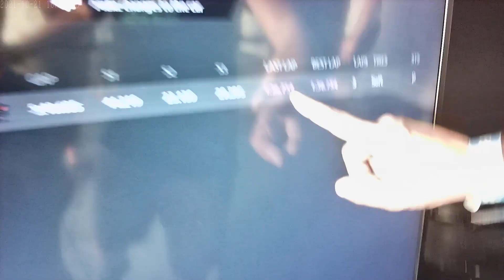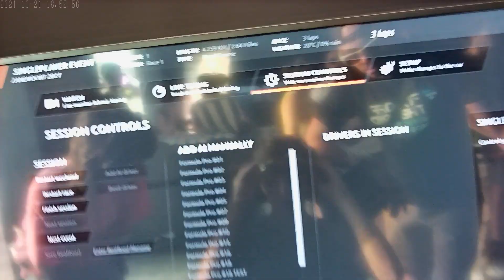MY 1000TH UPLOAD 🎉🎉🎉🎉 F1 EXPERIENCE MIAMI BEACH